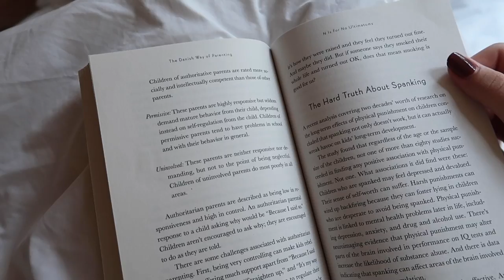TINY CABIN GETAWAY WITH OUR BABY | DITL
Today's vlog was actually filmed last month when we went to Getaway House Mount Adams for our 3rd Anniversary and I just got around to editing it momlife 🤪 Huge thank you to Nordgreen for sponsoring today's video.
I hope you enjoy today's day in the life of a young mom vlog! Let me know if you want more young family vlogs in the future!

700 NW Gilman Blvd #184

MY FILMING EQUIPMENT: (please note that items marked with an * are affiliate links, which means that I may make a small percentage of the purchase price if you purchase through my link at NO additional cost to you. Thank you for supporting my channel!)
Vlog Camera
External Microphone